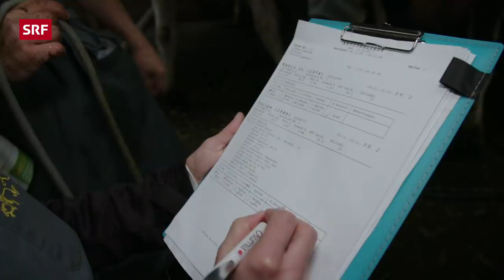Beim Tierarzt in Appenzell – Von grossen und kleinen Tieren | Mona mittendrin 2021 | SRF Dok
Als Bauerntochter ist sich Mona Vetsch den Umgang mit Tieren gewohnt. Beim Landtierarzt Tobias Fritsche in Appenzell lernt sie die ganze Palette von Beziehungen zwischen Mensch und Tier kennen. Mona begegnet dabei grossen und kleinen Tieren, die von den Bauern aus existenziellen und von den Kleintierbesitzern aus emotionalen Gründen gehalten werden, aber beide tragen die gleiche Verantwortung.

Mona ist bei einer dramatischen Geburt von Zwillingskälbern dabei. Es geht um Leben und Tod. Genau so, als bei einem eintägigen Kalb der Coronavirus diagnostiziert wird. Mona trifft auch auf einen Bauern, der das Verhalten seiner Tiere per Software überwacht, so dass er beispielsweise keinen Fortpflanzungszyklus verpasst oder jede Kuh individuell und optimal die richtige Futtermischung bekommt. Wirklich an ihre Grenzen kommt sie jedoch, als sie bei der operativen Entfernung einer Furunkel der Bulldoggendame Galina, assistieren sollte. Und sie lernt Barney kennen. Der halbjährige Kater ist nach einem Autounfall schwer verletzt, hat Lähmungserscheinungen. Die Frage stellt sich, ob es  sichnoch lohnt, ihn zu behandeln. Sein Besitzer muss einen emotionalen Entscheid fällen.

So taucht Mona Vetsch beim Landtierarzt Tobias Fritsche ein, in die manchmal paradoxe Beziehung zwischen Mensch und Tier. Warum machen wir einen Unterschied zwischen Haustieren und Nutztieren? Was ist uns ein Tierleben wert? Wie gehen wir damit um? Welche Verantwortung tragen die Besitzer?

▪ Ein Film von Frank Senn und Samuel Bürgler
▪ Kamera: Dominic Hiss, Simon Usteri
▪ Schnitt: Titus Bütler
▪ Produktion: Franziska Wellinger
▪ Leitung: Nathalie Rufer

 👇 Mehr zum Thema Dokus & Reportage gibt es hier:
👥 SRF Dok auf Facebook: